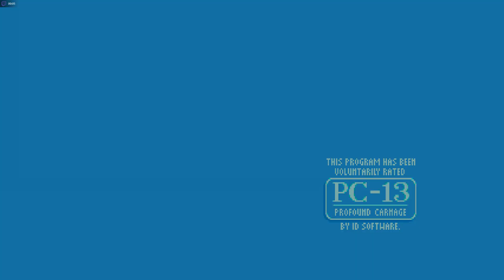Wolfenstein 3D | Remaster 1080P | Episodio 1: Escape del castillo Wolfenstein - Planta 5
La **planta 5** del **Episodio 1** de **Wolfenstein 3D**, titulada "Escape from Wolfenstein", es un nivel desafiante con varios secretos y enemigos. Aquí está un resumen detallado:

- **Diseño del nivel**:
    - Comienza en una habitación con una isla roja en el centro.
    - Hay una zona de madera con una secuencia de puertas para llegar a la llave de oro.
    - Una gran área secreta cerca de la salida ocupa un tercio del nivel.

- **Secretos**:
    1. En la habitación con la isla roja, mira hacia la puerta que lleva al área de piedra blanca. Gira a la derecha y presiona la pared para encontrar munición, botiquines y la ametralladora.
    2. Frente a la puerta que lleva a la sala con la llave de oro, gira a la derecha y presiona el retrato de Hitler en la pared. Este secreto contiene tesoros.
    3. Hay dos formas de acceder a este secreto:
        - Desde la puerta mencionada en el secreto 1, abre la puerta a tu derecha. En la nueva habitación, abre una de las dos puertas a tu derecha y presiona la pared en el medio.
        - Otra opción es abrir la puerta mencionada en el secreto 1, luego enfrentar las tres puertas frente a ti y abrir la puerta a tu extrema derecha. Gira a la izquierda, abre una de las dos puertas en el pasillo y presiona la pared en el medio. Tu recompensa consiste en clips de munición y cenas.
    4. Abre la puerta en la sala con los barriles verdes y luego la que está a tu izquierda. El cuarto secreto está en la pared izquierda y contiene mucha munición.
    5. El secreto final del nivel es extremadamente grande. Una vez que hayas entrado en la habitación más allá de la puerta de oro, gira a la izquierda, presiona la pared y abre la puerta en la habitación secreta. Mata a los guardias en el pasillo y abre una de las tres puertas en este pasillo. La habitación más allá contiene varios enemigos.

- **Curiosidades**:
    - Las baldosas de las áreas inaccesibles del nivel muestran anomalías, sugiriendo que alguna vez existieron salas de desarrollo que se eliminaron apresuradamente.
    - El récord de tiempo de John Romero para completar este nivel es de **34 segundos**⁴.

Si deseas explorar más detalles, puedes ver un video de este nivel en [YouTube] ¡Buena suerte en tu aventura en Wolfenstein 3D!

(5) Wolfenstein 3D Episode 1: Floors 1-5 Maps Map for PC by ... - GameFAQs.